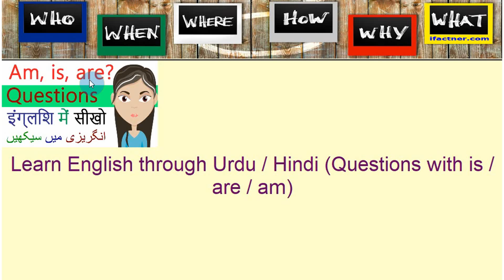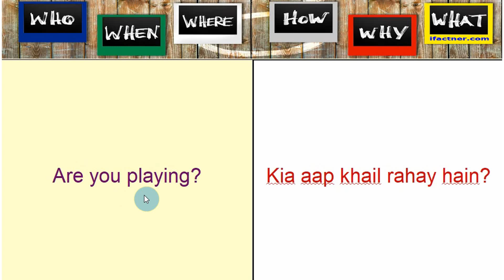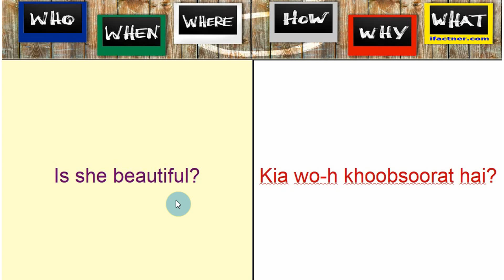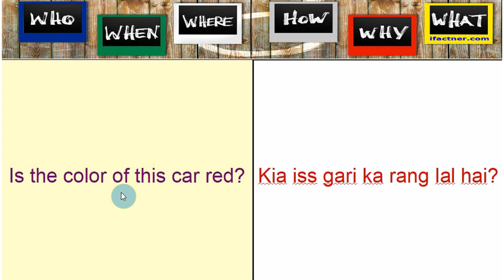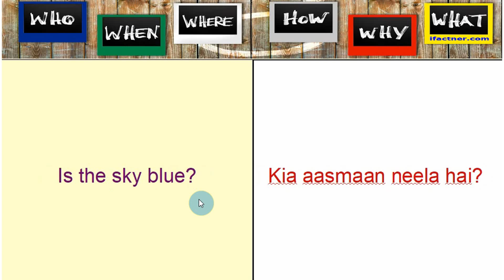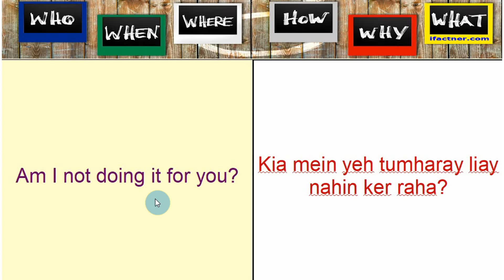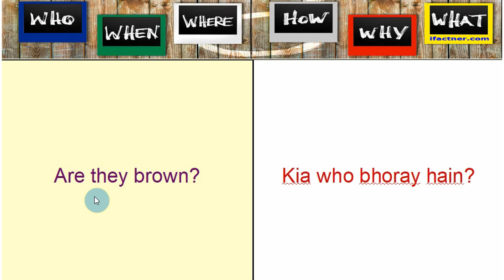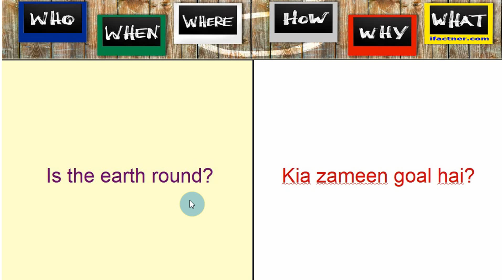Learn English through Hindi | 40 question sentences for English speaking आसान अंग्रेजी | Full lesson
Learn when and how to use am, is, are to ask questions in English through Hindi.  This lesson helps in English speaking practice for Indians by telling you how to use am, is, are in question phrases in English from Hindi. This lesson is a part of Learn English through Hindi and English Urdu speaking course.
English tutor Ifactner teaches that we use am, is and are to ask questions in Present continuous tense and Present simple tense. Am is used to ask questions with I. For example, Am I working? Am I good? Whereas, 'is' is used to ask questions with he, she, it or singular names. For example, Is it working? Is she bad? Is he driving? Are is used to ask questions with you, they, we, you people and plurals. For example, Are you working? Are they coming? Are we going.
Learn to speak common English sentences in this Learn English through Hindi full course lesson. Fluent spoken English is a requirement for a good international job as English is an international language and . This video of Spoken English through Hindi course consists of English speaking questions through Hindi language, 40 most common English words and Phrases  questions, English phrases revision to improve your English listening skills and English exercises through Hindi to improve your English speaking skills.
to learn spoken English and do more English speaking exercises through Hindi.

I hope that this English through Hindi learning full course lesson will help you in learning English conversation and will enable you to speak English via Hindi.